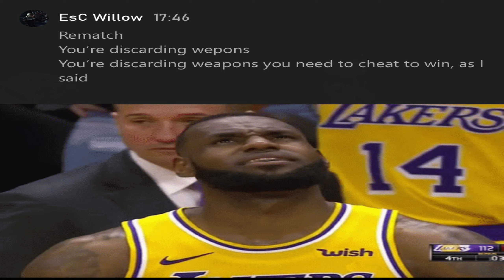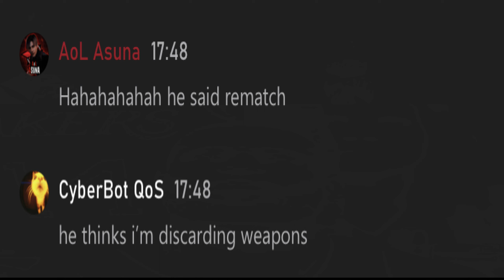3-0 2v2 AoL Asuna/CyberBot QoS vs EsC- Resident Evil 5 [XB1]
Hold that L bro, crying about weapons being discarded when they were not XD ONTOP OF THAT I USE CONTROL TYPE D!